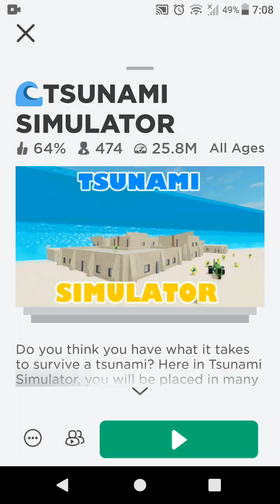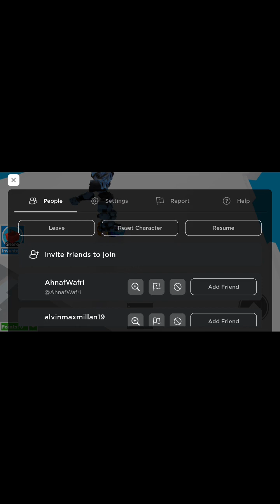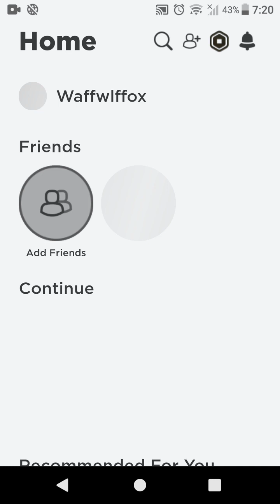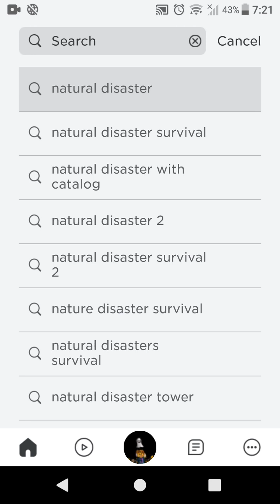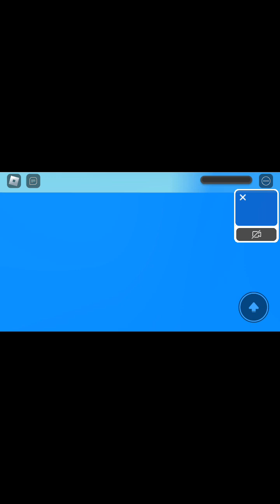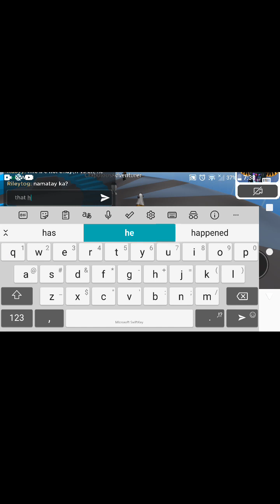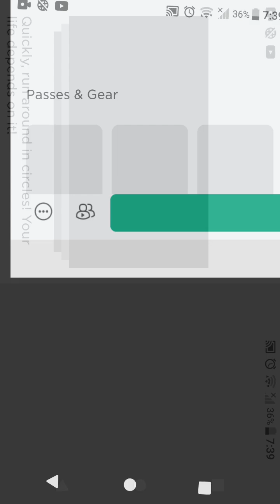Tsunami Simulator And Natural Disaster (Tsunami Simulator 🤜🤛Natural Disaster)